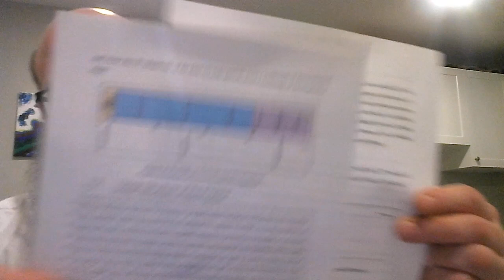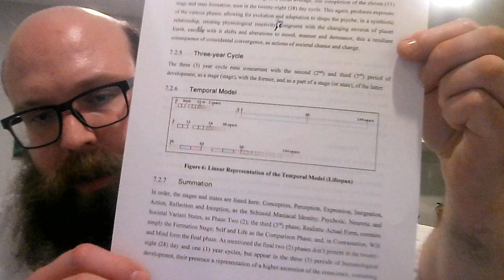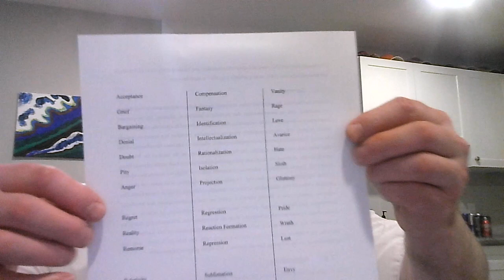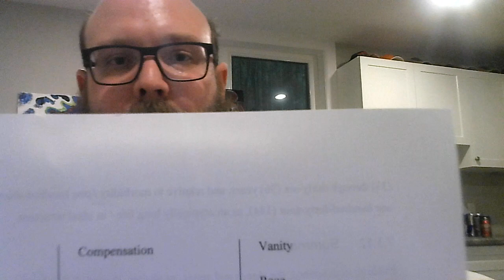Chapters 7 and 8 Psychology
Doctoral Thesis / Dissertation.